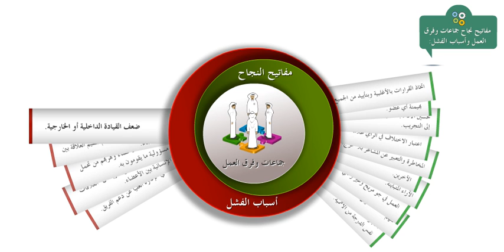BE T05U04S01 1 مفاتيح نجاح جماعات وفرق العمل